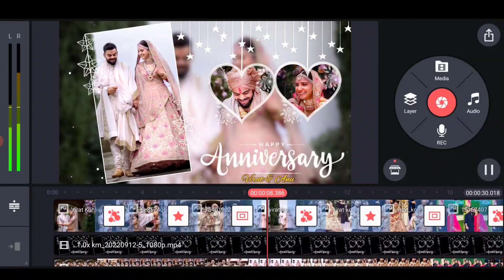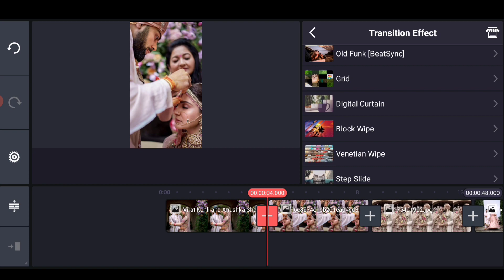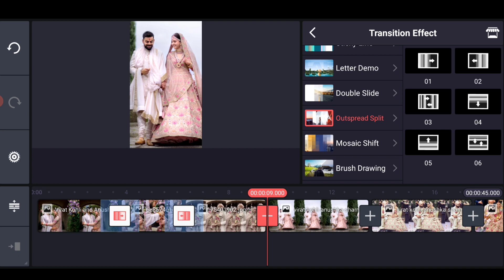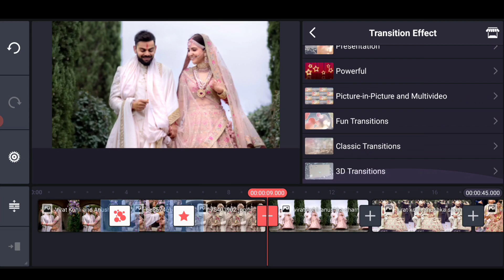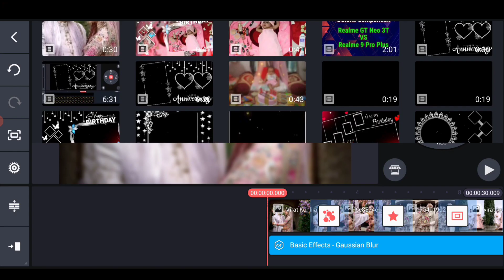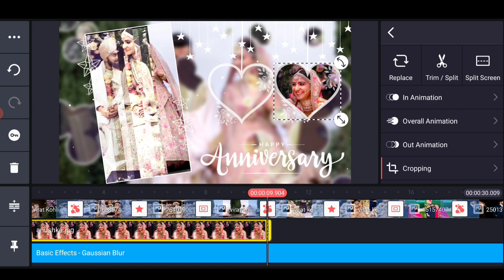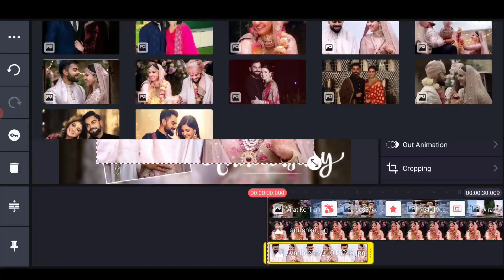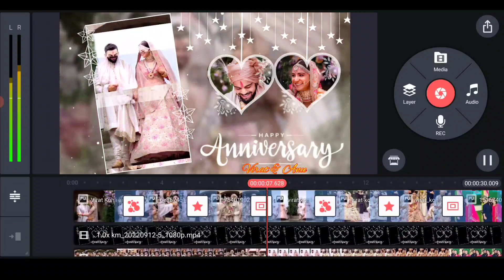Anniversary Song Status | Happy Anniversary Status Video Editing | Status Video Kaise Banaye